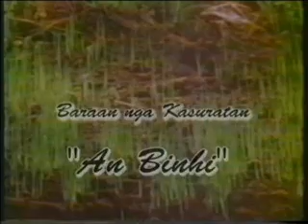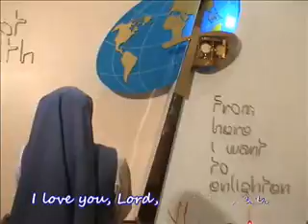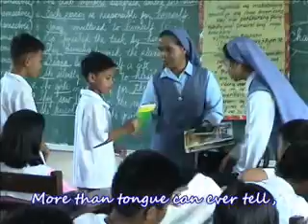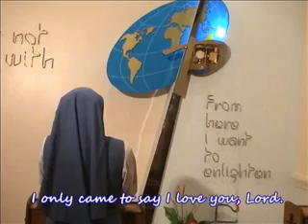An Binhi Homily February 06, 2011